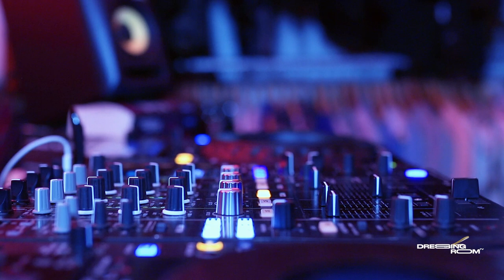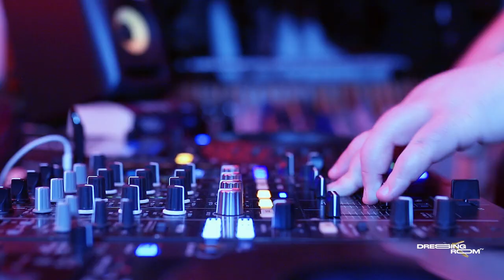Valeuu | Dressing Room Tv | Mix Future House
Freshy set offered by Valeuu at Dressing Room Tv

Tracklist:

Switch - Hego
Midnight - Karbon
The Gun - Westley
Focus (Original Mix) - House Divided, Austin Hennessey
Money Heart - Heater & Crunch
Baby (Original Mix) - Nutty
Seattle - Timpani
Prize (Original Mix) - Fantom Freq, FOOTWURK
We Don't - RUFFLE & KILLIAM
Frequency - Timpani
Rave, Acid & 303 - Timpani
Woo - Timpani
Bumblebee - Allegeance, Peter Brocks
Public Enemy - FOOTWURK, Bassani
Volume Check - Tan House
Run It - Heater & Crunch